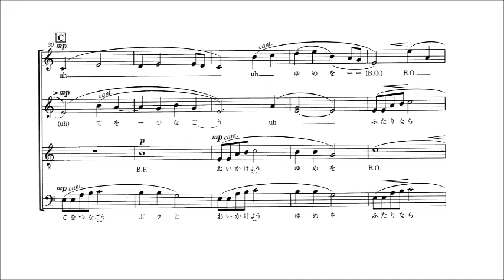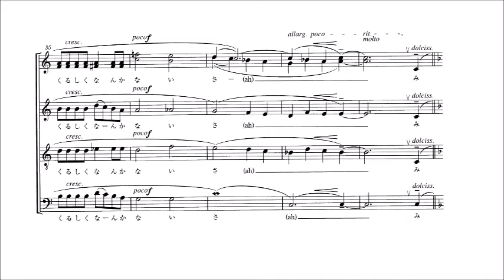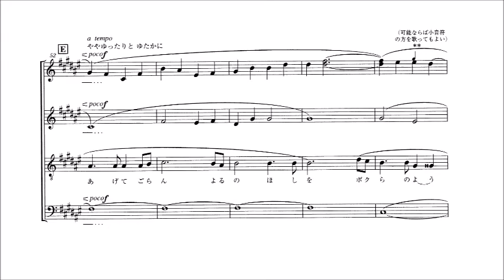見上げてごらん夜の星を Alto用 パート別音源～「九ちゃんが歌ったうた」混声版より～（歌詞つき）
見上げてごらん夜の星を ～「九ちゃんが歌ったうた」混声版より～